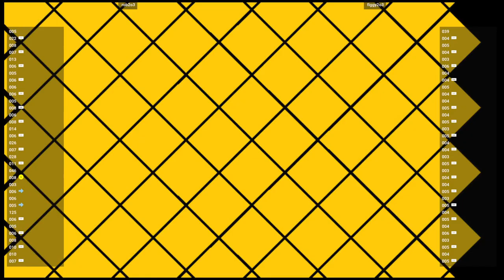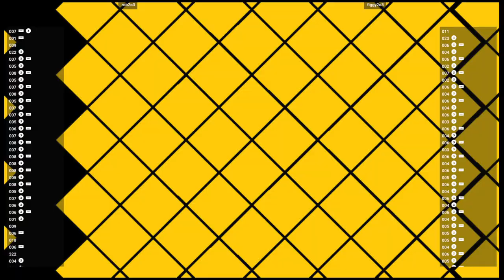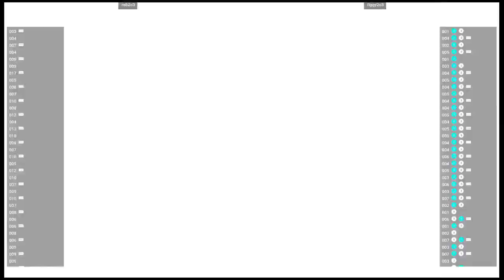CVS2 🆚 rob2o3 VS figgy2o3 | Fightcade